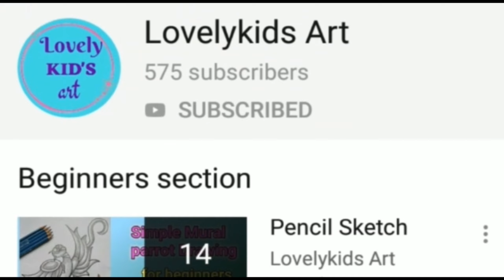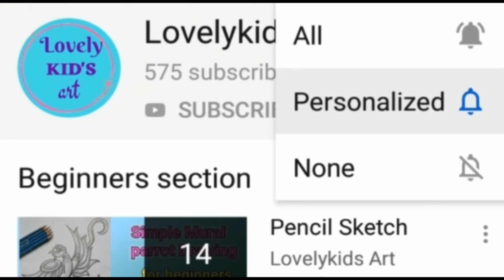Circle drawing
Hello friends.

In this video shows that how to draw a circle scenery pencil drawing